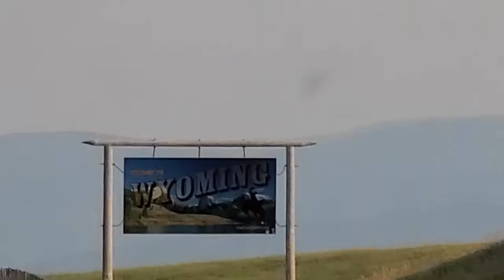Wyoming: greatest state sandwiches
I had a ball eating balls